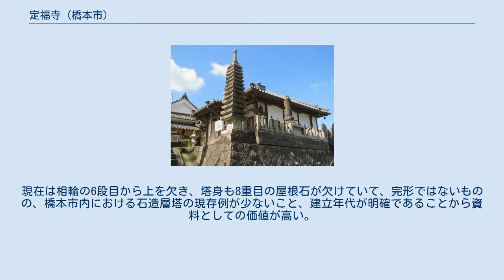定福寺 (橋本市)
定福寺（じょうふくじ）は、和歌山県橋本市賢堂（かしこど）にある高野山真言宗の寺院。
山号は紫雲山。
 高野山の参詣道である黒河道の起点に位置しており、庫裏は国の登録有形文化財に登録されている。
 高野七口押印帳のスタンプ設置場所である。
 創建時期は明らかでないが、16世紀の永禄年間の建立であるとの伝承がある。
本尊の木造阿弥陀如来坐像は平安時代中期、10世紀から11世紀の作とみられ、境内にある石造九重塔は銘記から弘安8年（1285年）の建立と判明する。
 隣接して八幡宮が設置されており、神仏習合の形を残している。
 庫裏は入母屋造、桟瓦葺きで、屋根の妻面を漆喰塗とする。
鬼瓦に宝暦11年（1761年）の銘があることからこの頃の建立とみられる。
2006年（平成18年）11月29日に国の登録有形文化財に登録された。
 本尊の木造阿弥陀如来坐像はヒノキの一木造りで、平安時代中期、10世紀から11世紀の作とみられる。
像高は88cm。
秘仏であり通常は公開されていない。
1996年（平成8年）4月17日に和歌山県指定文化財に指定された。
 九重石塔は基礎部に「弘安第八暦乙酉二月十三日」の銘があり、弘安8年（1285年）の建立と判明する。
現在は相輪の6段目から上を欠き、塔身も8重目の屋根石が欠けていて、完形ではないものの、橋本市内における石造層塔の現存例が少ないこと、建立年代が明確であることから資料としての価値が高い。
高さ244cm。
1981年（昭和56年）8月28日に橋本市指定文化財に指定された。
 門前を高野参詣道である黒河道が通っている。
定福寺と黒河口女人堂跡間を両端とする約16kmの参詣道で、2016年（平成28年）10月24日には世界遺産（文化遺産）にも登録されている。
橋本から高野山への近道とされ、大和国からの参詣人が多いことから「大和口」とも呼ばれた。